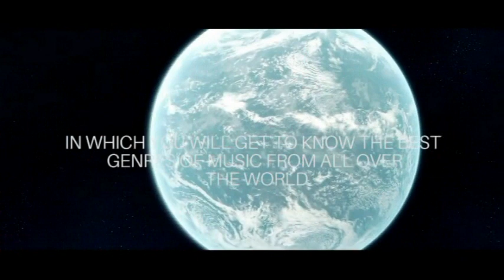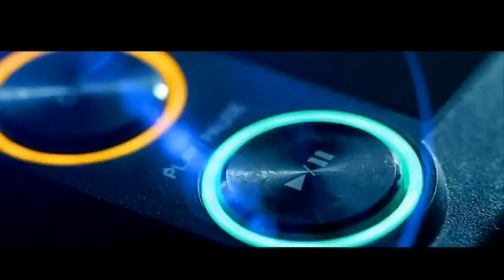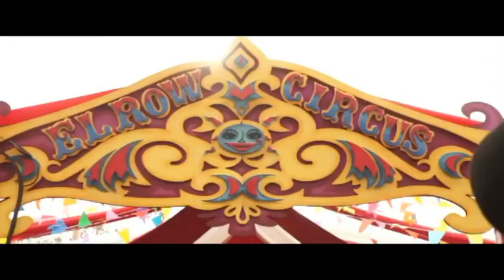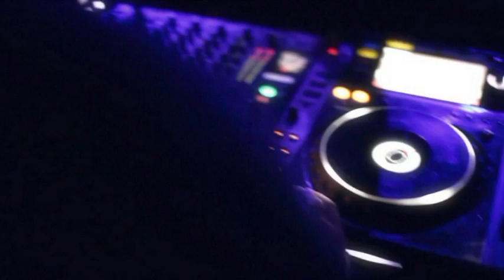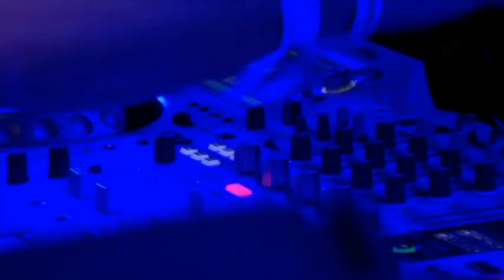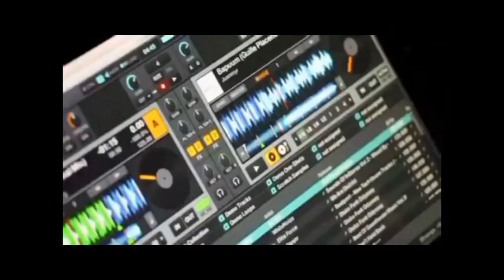GW present EKLEKTISH MELODIE 2 (armonica, marat mode, starkato, superflu, anakim, anma, then, ushnu)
GW + VIVA MUSIC + VIVA REC + NATURA VIVA + VIVA ELETTRONICA + VIVA CLUB & DANCELIFE
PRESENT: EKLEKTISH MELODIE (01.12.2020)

music: fine, chic, excellent, emotional, great, vibrant and brillant progressive house and melodic techno music.

SESSION: EKLEKTISH MELODIE 2
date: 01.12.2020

mixed by GW

DANCE IS WHAT YOU DREAM, WHAT YOU SEE, DANCE IS THE WAY WE LIVE, DANCE NEVER SLEEPS...

TRACKLIST:
1   VIVA INTRO OVERTURE
2   HYENAH & FLOYS LAVINE soul rise
3   THE ORGANISM ritual (ARMONICA REMIX)
4   AVAR GARDEN & HENZACH medusa
5   CELAL YANUZ lost melody
6   FUSCARINI galaxies
7   BEN DEEPER ft KIERAN FOWKES delusion
8   MARAT MODE & DIDAEK ft ELEONORA dark (MILA JOURNEE REMIX)
9  THEN samojede
10 USHNU closer
11 INDIFFERENT GUY & ODYSSAY moonlight
12 ANAKIM children of the matrix
13 MONOPHASE unconscious
14 CICCHINO romanzo
15 STARKATO ft MATRU i hope you care (ANMA REMIX)
16 KARAAL reflection
17 SUPER FLU effretikon mixed
18ANAKIM children of matrix